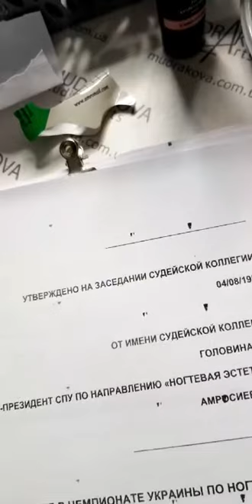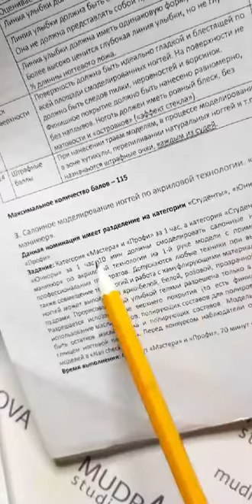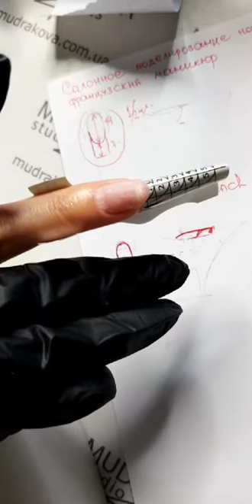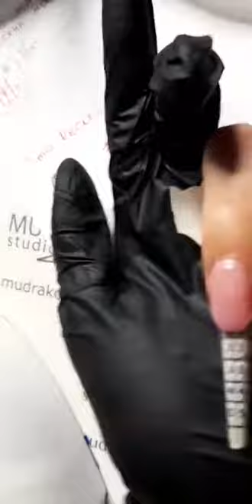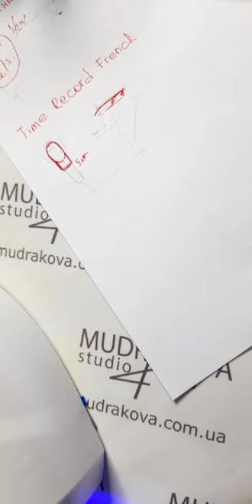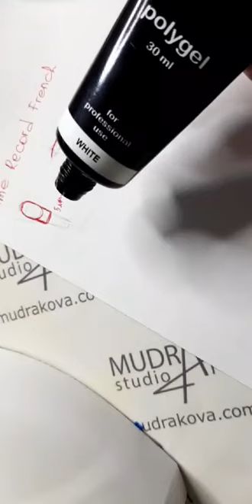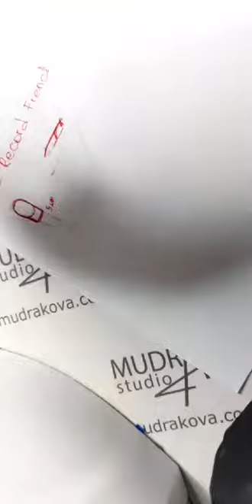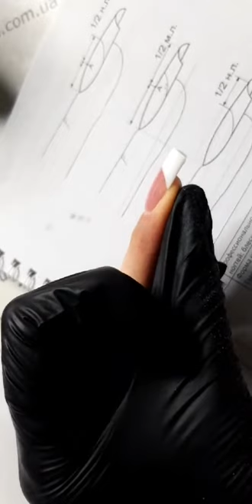Ногтевая ЭСТЕТИКА , номинация RECORD FRENCH моделирование